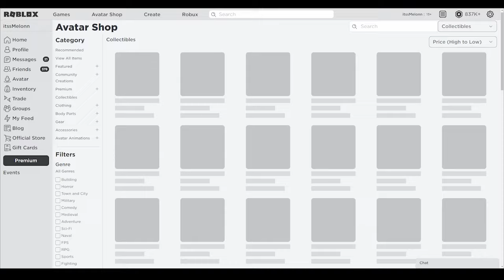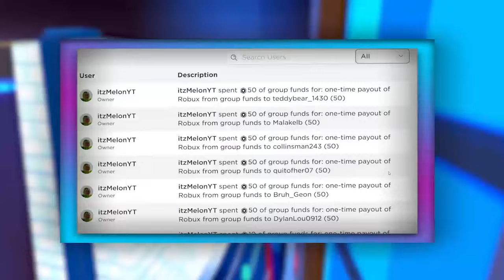Southwest Florida (SEPTEMBER 2021) ALL *NEW* SECRET OP CODES!? Roblox Southwest Florida